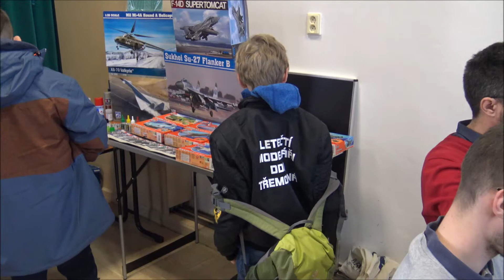CONVENTION PLZEŇ 2019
Letečtí modeláři DDM Kamarád Třemošná na modelářské výstavě v Plzni 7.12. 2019